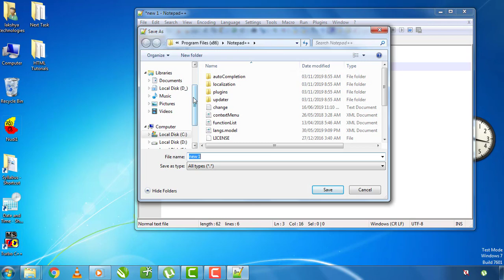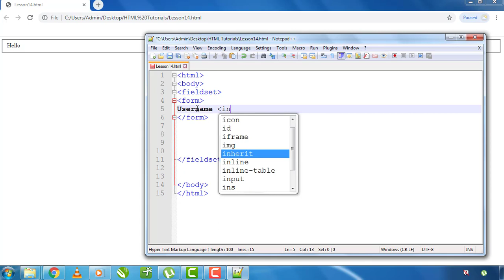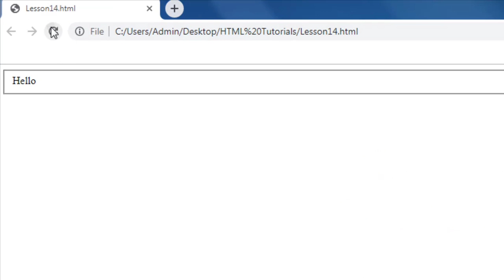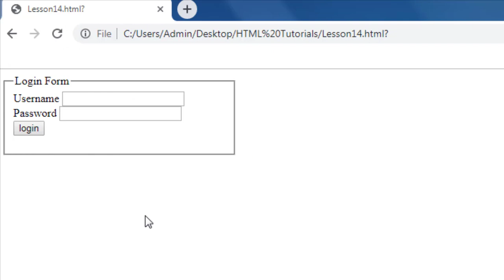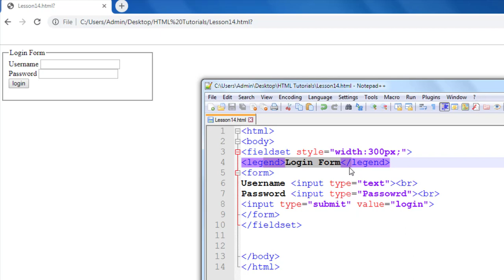14. HTML Tutorial in Kannada | 14th Lesson | Field set & Legend Tags in HTML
Hi Friends this is my 14th tutorial on HTML Tutorials in Kannada, if you want to watch my previous videos please visit to this link